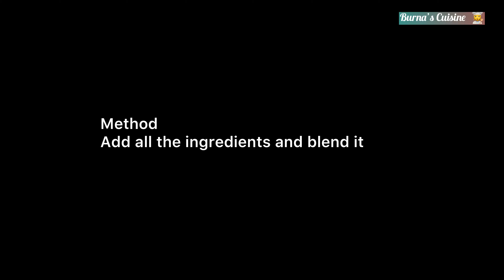Easy Smoothie at Home / 1 Min Smoothie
Easy Smoothie at Home/ All The Ingredients Available At Home / 1 minute Smoothie

Ingredients
1-1 cup of chilled water
2- 1 cup of chilled milk
3- 1 cup of frozen strawberries
4-1 cup of frozen blueberries
5- 1 banana
6- Sugar
7- Nuts
8- Cream 1/2 cup

Method
Add all the ingredients and blend it.